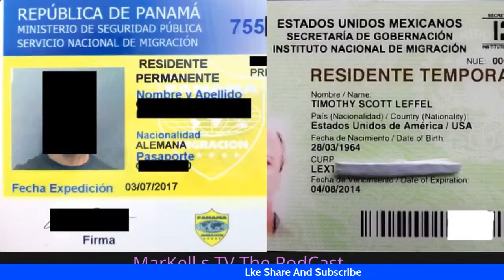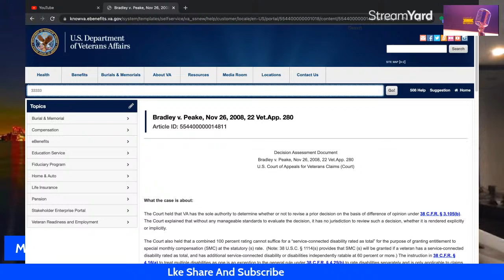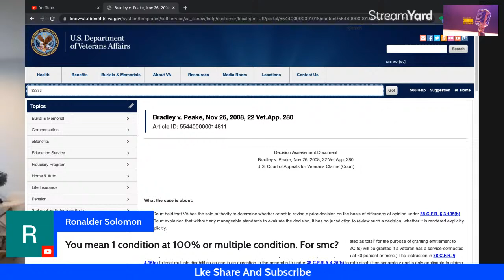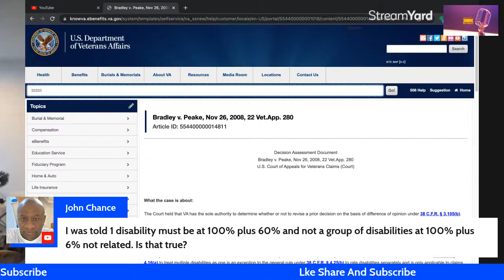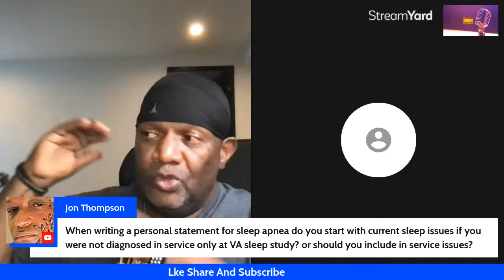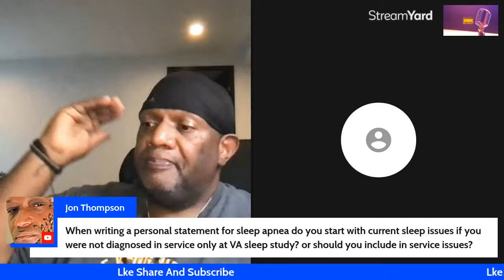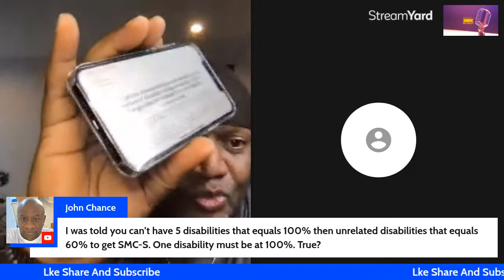Did The VA and Service Organizations Screw Me Out Of SMC S